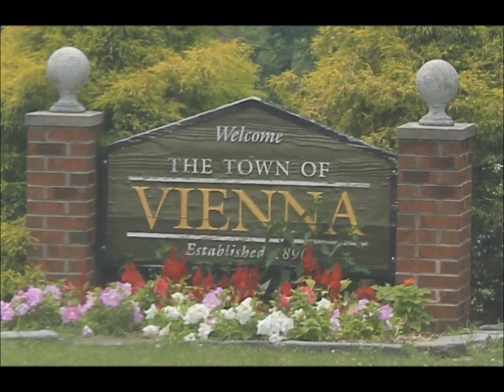Florence Roseborough: Theater Joke Assignment and Herbert Marcus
Florence Roseborough relates a story about an assignment for her high school drama class and encounters with another boisterous student.

No part of this video may be reproduced or transmitted in any form or by any means, electronic, mechanical, photocopying, recording, or otherwise, without prior written permission of Historic Vienna, Inc. 2013 © Copyright Historic Vienna, Inc. All rights reserved.